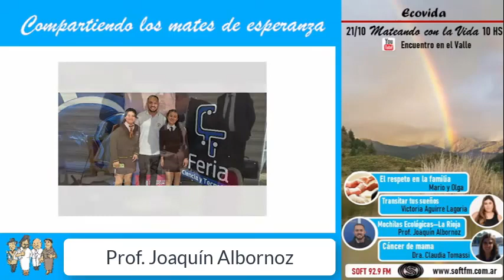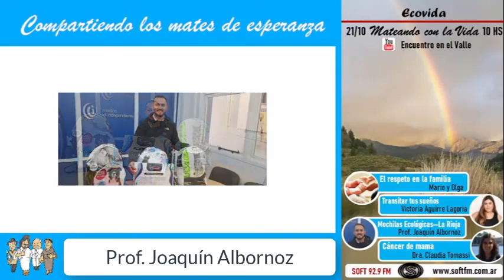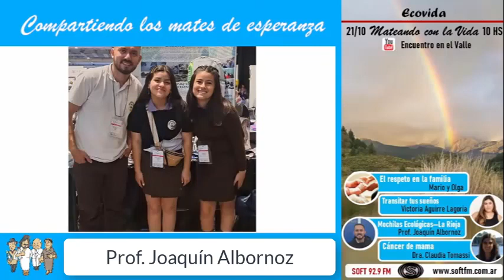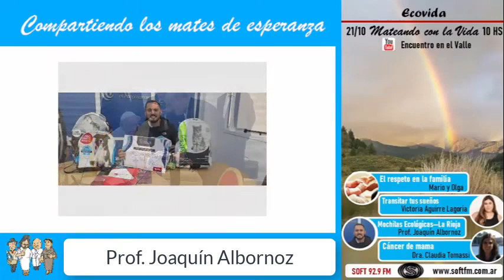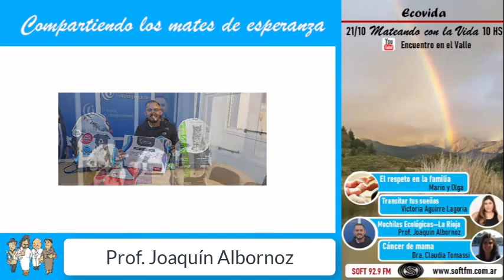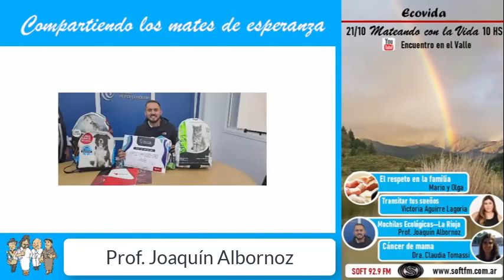Entrevista al Prof Joaquín Albornoz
Un proyecto solidario y ecológico de La Rioja llega a manos del Papa y tiene un impacto que trascendió las fronteras de aquella provincia hermana. Escuchemos el testimonio del profesor que acompañó el proyecto de los alumnos de un colegio confesional.